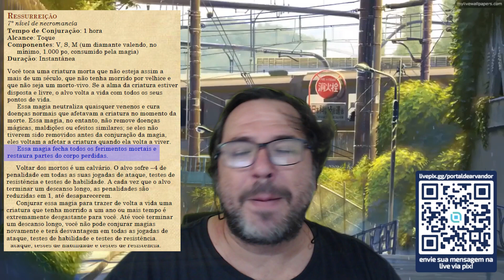Ressurreição: D&D vs Dungeon Meshi - As Semelhanças e Diferenças (PdA #175)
Contribua com o nosso LivePix:
portaldearvandor

portaldearvandor

portaldearvandor

arvandor_portal

Apoia-se:
portaldeavandor